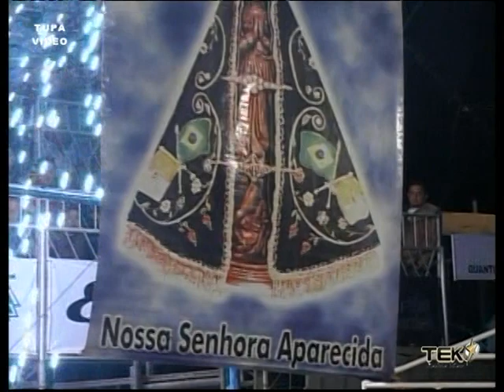Veredinha MG 2011 Parte 3